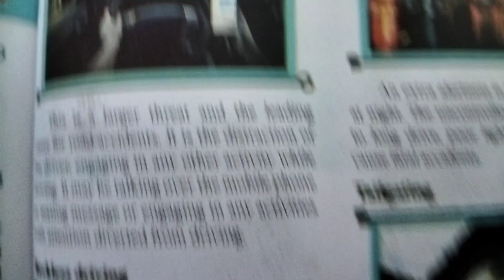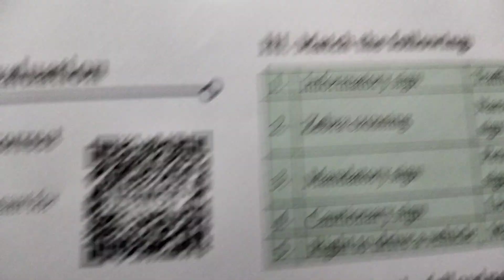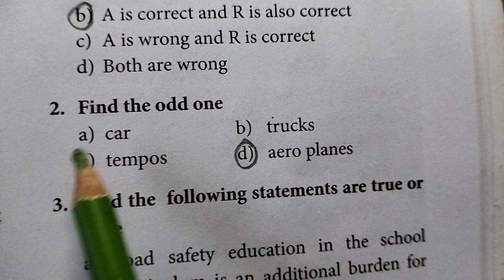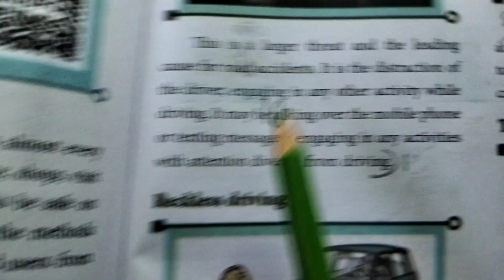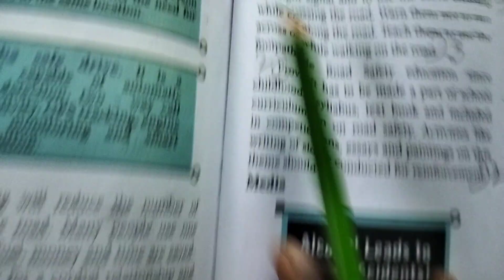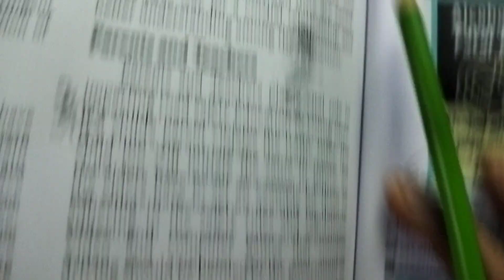3.Road Safety (book back answers) 7th std Civics Term-3